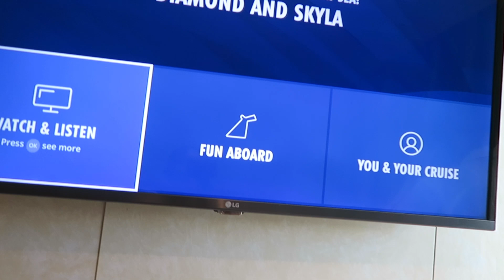Carnival Horizon Cruise Embarkation Day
DIME SOCIALS

Dime TikTok:@diamondsdynamite

Dime Snapchat: @Dhinn2

SKY SOCIALS

Sky TikTok:@bxby_sky17

Sky Snapchat:@bxby_sky17